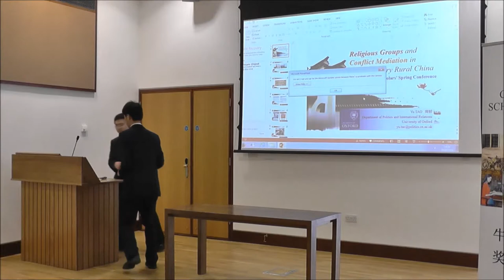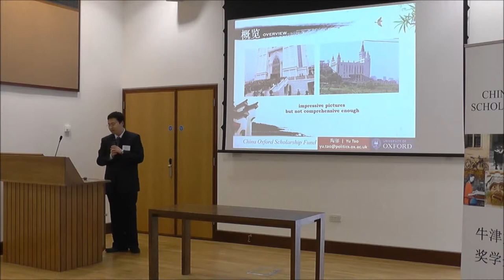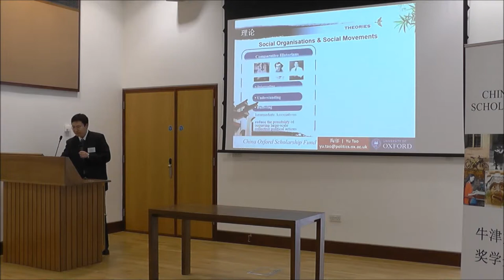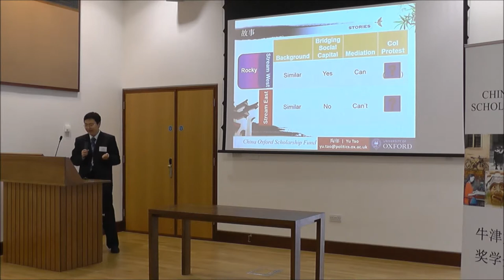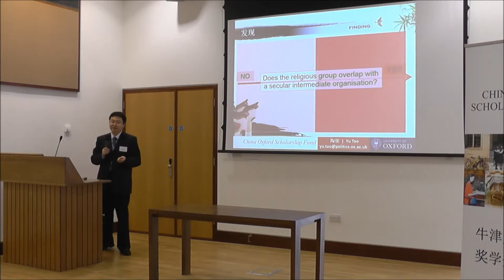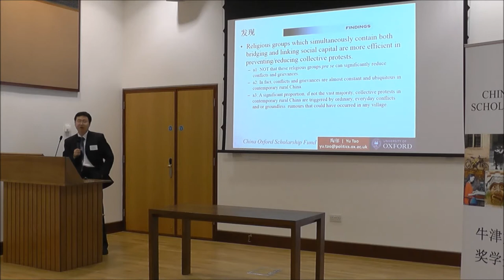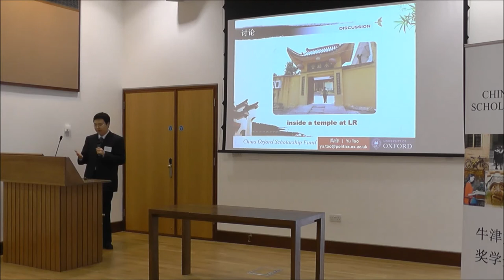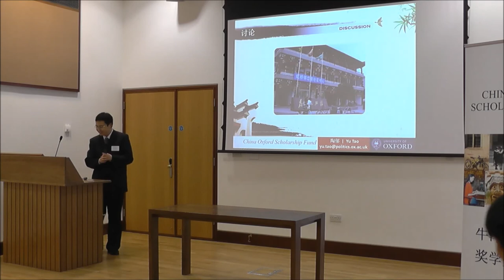Yu Tao - Social, Religious and Political Dynamics of 2 Rural Villages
DPhil student Dept of Politcs student Yu Tao presents his research into the social, religious and political dynamics between a pair of rural villages in China at the China Oxford Scholars' Spring Conference on 9th May 2014 at Christ Church.